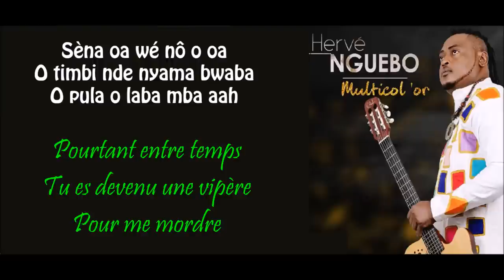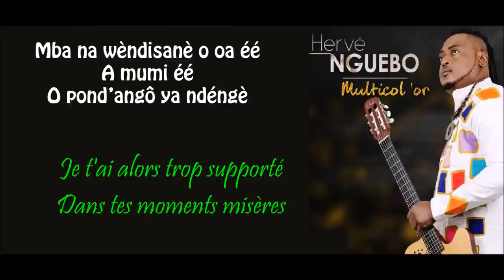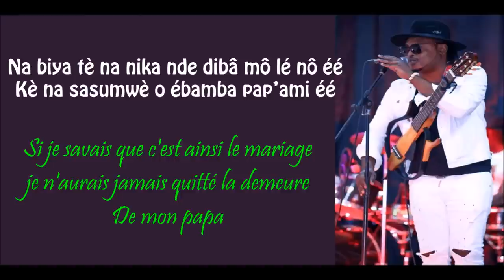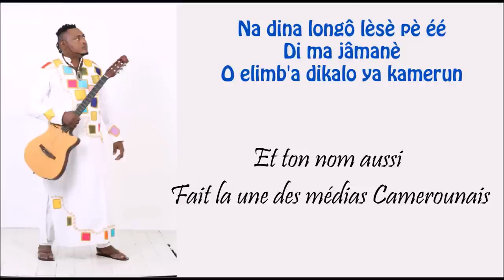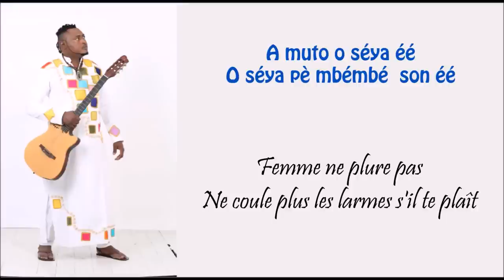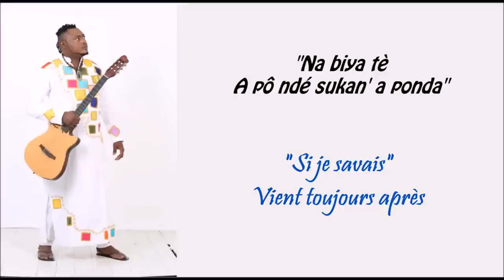Hervé Nguebo - Diba La Bobé (Lyrics & Traduction)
Découvrez en intégralité le lyric et la traduction du titre "Diba La Bobé" (Mauvais Mariage), tiré du nouvel album Multicolor de votre artiste Hervé Nguebo.

Production: HN Prod
A/C: Hervé I. NGUEM
Interprète: Hervé NGUEBO
Year: 2018